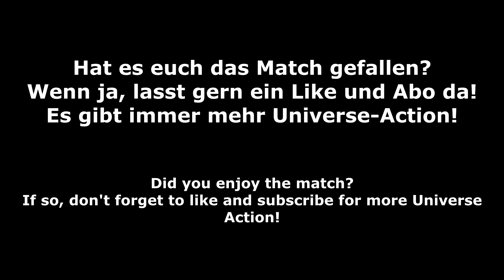Tuesday Night NXT (Week 5 M.E.): AJ Lee vs Cora Jade [WWE2k24]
Universe Mode ist wieder da aber dieses mal mit RAW, Smackdown und NXT! Neue Wrestler, neue Teams und neue Geschichten warten darauf geschrieben zu werden! Seid dabei. Ich werde aber wahrscheinlich nur Matches mit kleinen Storylines hochladen!

Universe Mode is back but this time with RAW, Smackdown and NXT! New wrestlers, new teams and factions and history awaits to be written! Join us! Probably only smaller parts and storylines.

Story:
Last week's beatdown was not enough for AJ Lee and she called out Roxanne and her, in her words, little minion. Cora accepted the challenge to a match with Roxanne staying outside to keep an eye on the action.